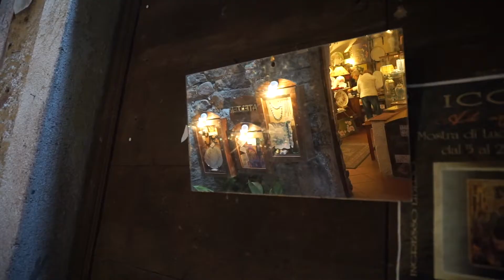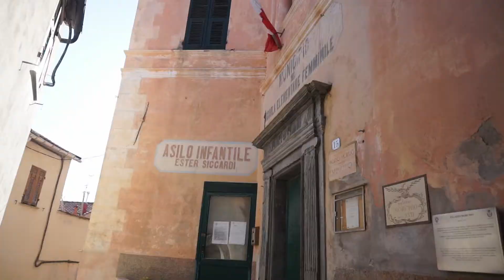laligurianonfaschifo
girano strane voci su Youtube che la Liguria non sia granché, ma noi che ci andiamo da quando ancora internet non esisteva, siamo pronti a difenderla ad ogni costo.

Next Video
☠ Consonno, la Città dei balocchi, Lecco, Lifeless